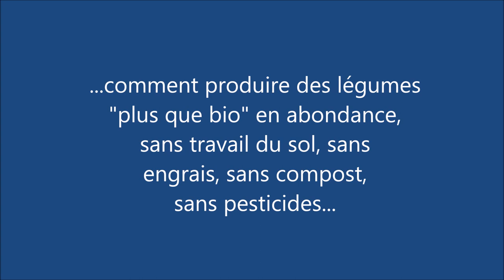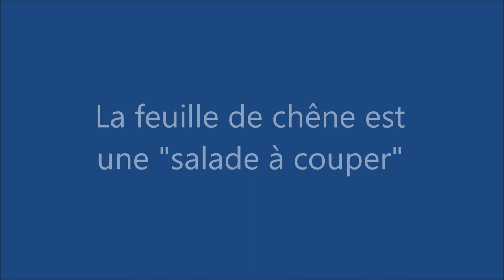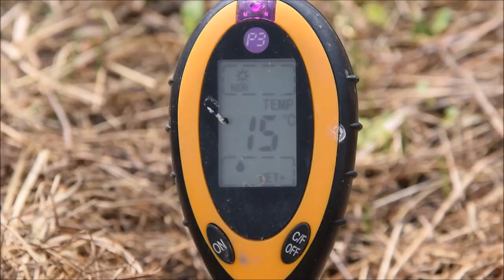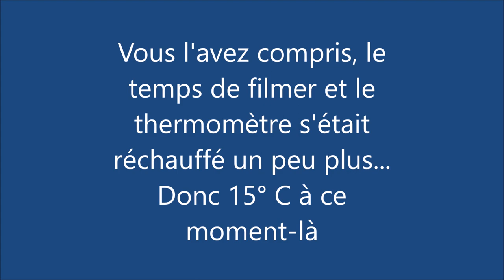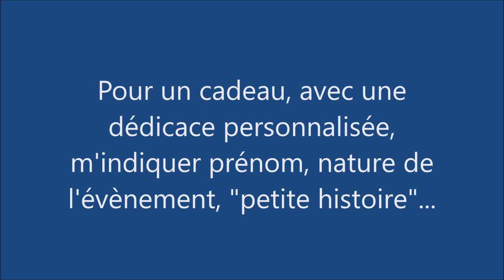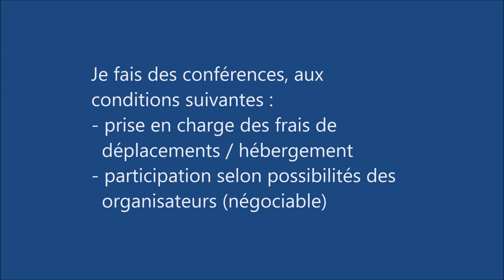Le Potager du Paresseux : un petit tour le 12 avril 2018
Après avoir tardé, le printemps arrive vite... Il est temps de faire un rapide tour et de réfléchir aux questions que pose un sol froid, un retard de nitrification et quelques autres observations...